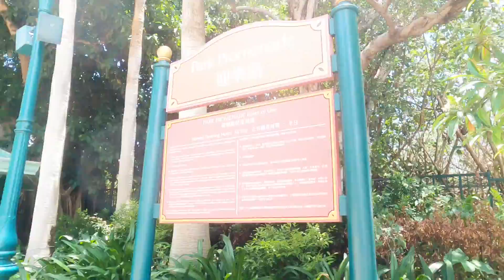amazing view// Disneyland resort The promanade ❤💞 walking tour GoProHero9 cenimatic view